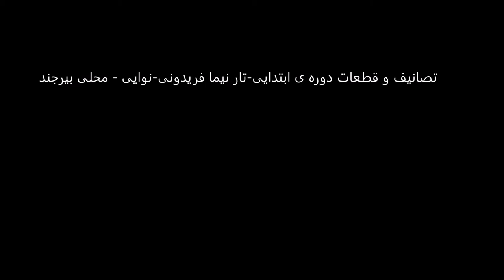تصانیف و قطعات دوره ی ابتدایی تار نیما فریدونی نوایی محلی بیرجند